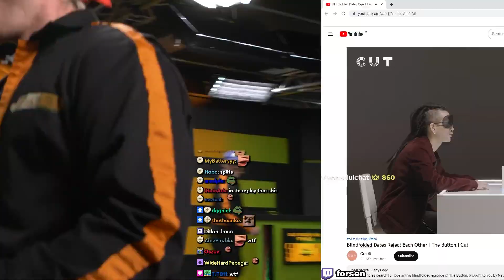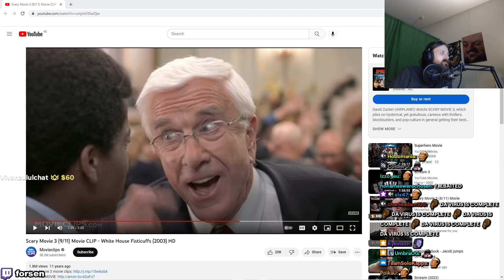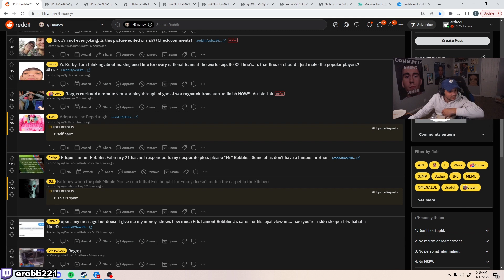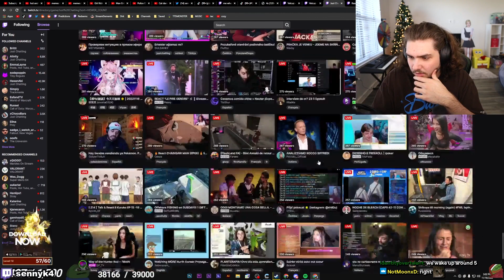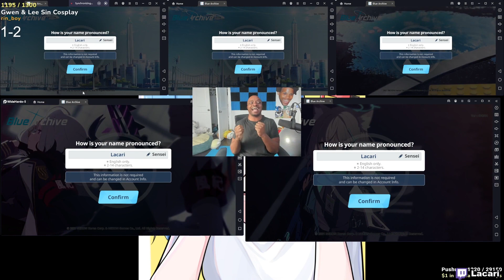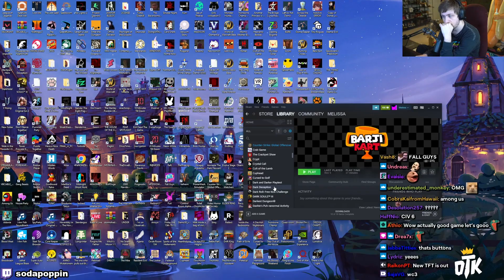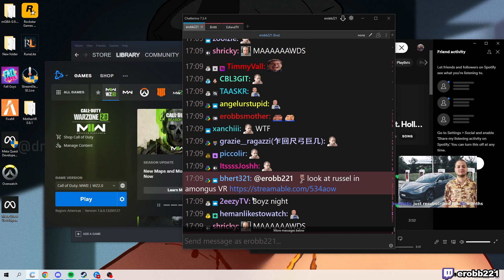DAILY TWITCH FAILS AND HIGHLIGHTS #779 w/ CHAT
Daily Twitch Fails and Highlights for 17 November 2022
0:00 mang0: Mang0 gets infuriated about the Qatar World Cup
0:28 xQc: xQc gets Juiced
1:10 AvoidingThePuddle: Aris answers important question and shows an example
1:40 Werster: Pokemon gameplay has peaked
2:20 xQc: neff becomes the osprey
2:52 forsen: Literally me
3:02 forsen: Forsen dono gets interrupted
3:43 AvoidingThePuddle: Aris Cannot Exit Here
4:08 Jerma985: Psycho showcases facesitting to 25k innocent viewers.
4:50 AvoidingThePuddle: Gulag God Aris
5:20 ScaryRussianWizard: Men have better tools
5:31 xQc: Will brings back the classic celebration
5:57 forsen: forsen notices something about his current skin
6:34 erobb221: A viewer shares a traumatic experience with Erik
7:03 sennyk4: Iceposeidon is back on twitch Cx
7:23 cc979: Just Feeding Giraffes
7:53 Nmplol: Soda Moment
8:33 SheepFarmer: Quin destroys New Zealands power grid
8:59 alte: stereotypes be real fr fr
9:20 Zoil: Zoil does a Trainwrecks
9:45 Meowko: Meowko  Speaker didnt stand a chance
10:05 Nmplol: Soda and Tectone finds out who Berry is
10:45 기래민: Cute Little Fluff Balls
11:05 Lacari: Lacari is too far gone
11:45 forsen: Forsen the master of verbal descriptions
12:10 sodapoppin: Soda figures out how to fix bad vibes
12:16 CDawgVA: CDawgVA shoots a grenade launcher
12:46 MuscleGirls88: Mizkif Do you know Mr Beast
13:15 Odablock: ODABLOCK INSANE 1v4
13:36 MuscleGirls88: Mizkif gets Punished
14:08 erobb221: Britt cooks emoney a feast
14:35 erobb221: Erobb makes an educated guess